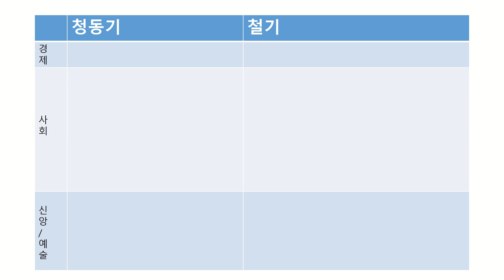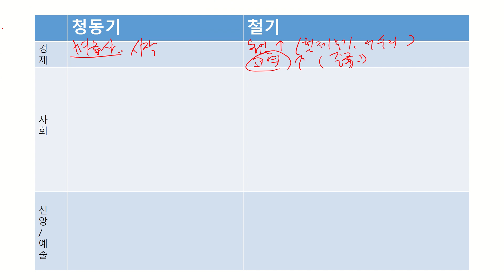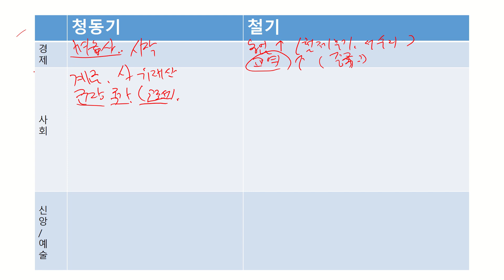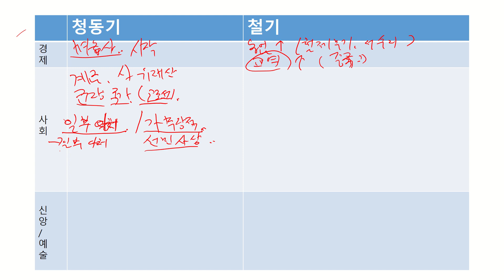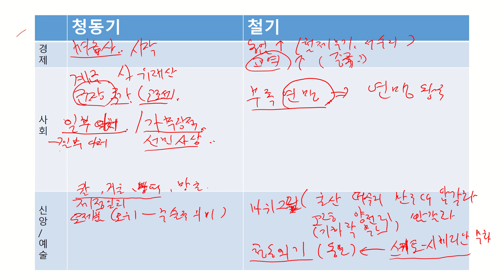연표로 배우는 한국사 2 (청동기/철기)